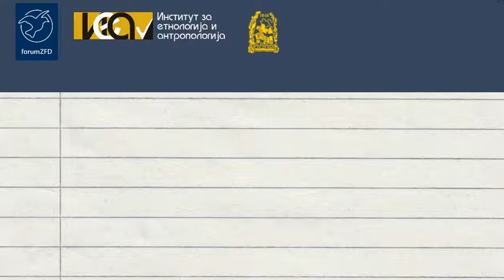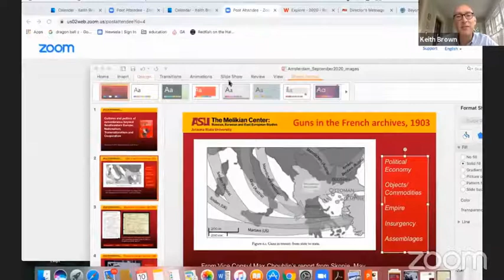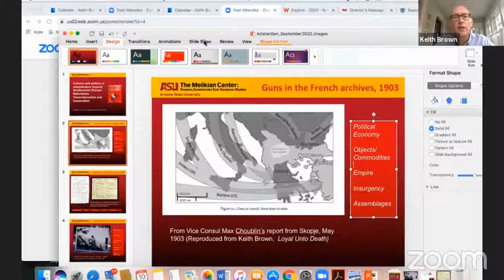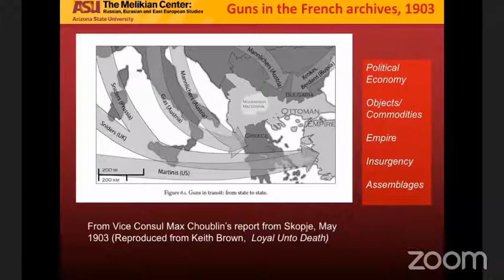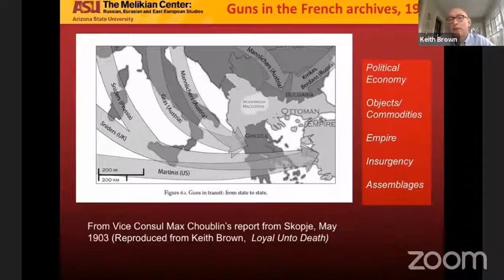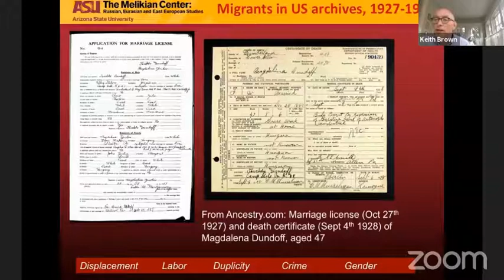Panel Discussion Vol.1: Cultures And Politics Of Remembrance Beyond Southeast Europe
The panel discussion focuses on the developments within the national historiographies (historical revisionism, memory politics, dealing with difficult past) as well as the various aspects of transnationalism and regionalism.

Guest Speakers:
1. Moderator: Biljana Volchevska, forumZFD
2. Eckhardt Fuchs, Georg-Eckert-Institute, Director
3. Joanna Wawrzyniak, University of Warsaw, Institute of Sociology
4. Keith Brown, Arizona State University, School of Politics and Global Studies
5. Natalie Clayer, EHESS (Paris), a senior research fellow at the CNRS (Paris) at the CETOBAC department (Centre for Turks, Ottoman, Balkan and Centralistic Studies, CNRS-EHESS-College de France)
6. Nenad Stefanov, Humboldt Universität, Berlin, Department of History